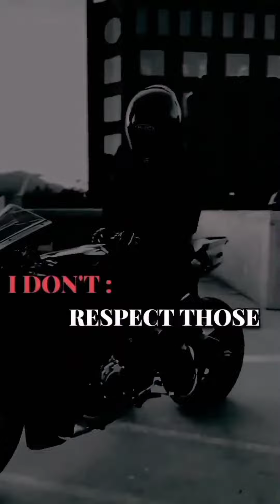There is no growth without (Attitude)🔥❓ Motivation quotes 🔥